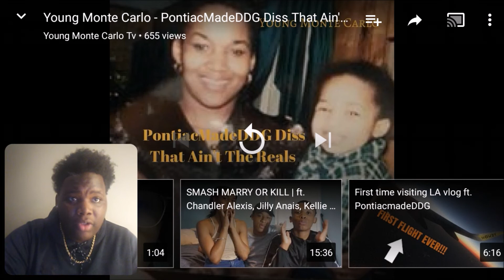Reacting|Young Monte Carlo - PontiacMadeDDG Diss That Ain't The Reals